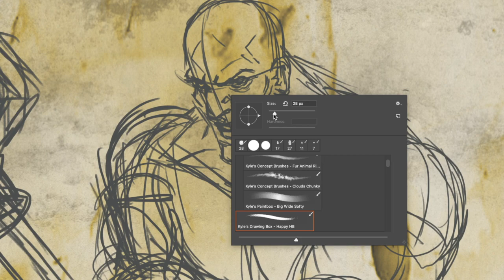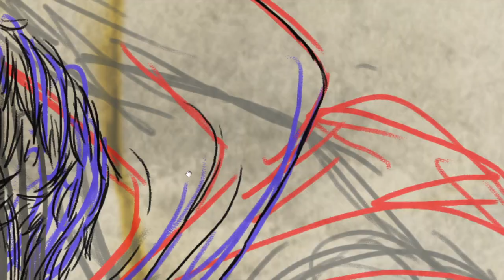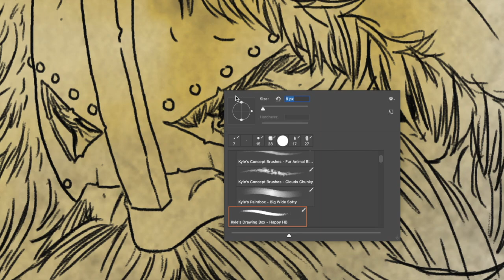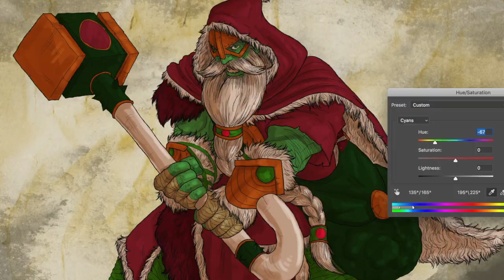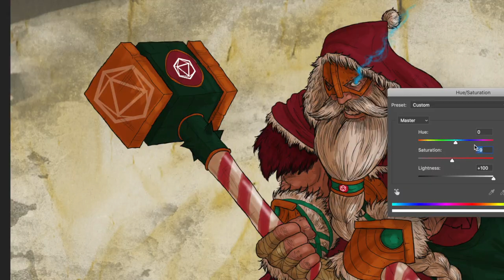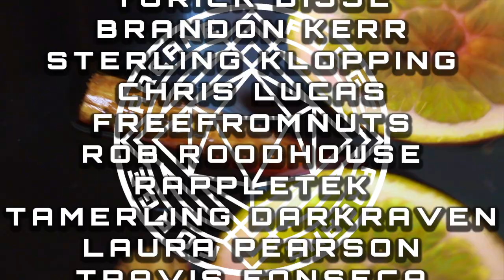Monster Monday: Father Critmas!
Welcome back to a very festive Monster Monday: A series where I'll be drawing a monster from Dungeons and Dragons while I talk about it's lore, history in the real world and what they're like to use as a DM or fight as a player.
In this video, I turn the legends and lore regarding Santa into a monster or an NPC to include in your D&D games!

The music in the background was "Head First" by HOME. which you can find on the "Electronic Gems" channel, here: